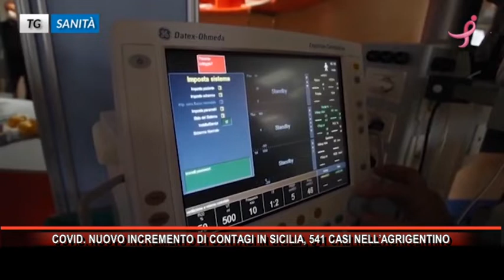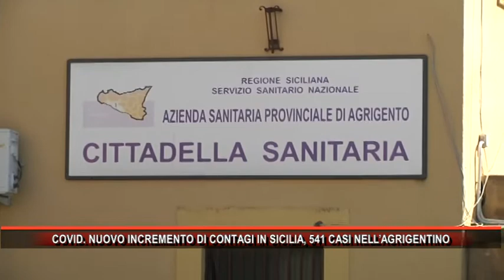COVID NUOVO INCREMENTO DI CONTAGI IN SICILIA, 541 CASI NELL’AGRIGENTINO